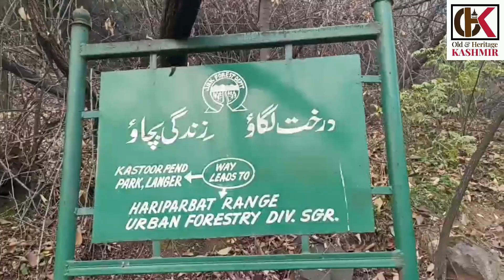SFC Celebrated International Mountain Day at Kastur Pend in Downtown Srinagar